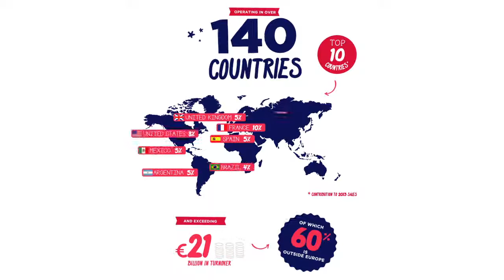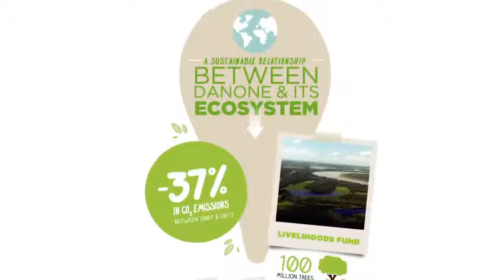Danone at a glance